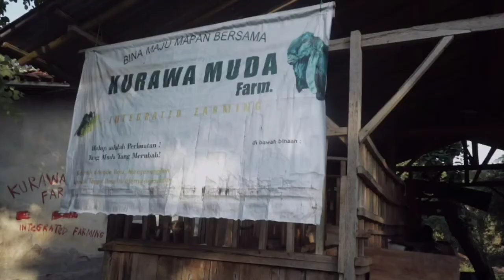Pelantikan HPKSI kabupaten kebumen taun 2021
Assalamualaikum peternak Indonesia,pecinta kambing etawa hari ini akan berkunjung ke acara pelantikan HPKSI (Himpunan peternak kambing seni Indonesia)untuk alamat Desa poncowarno,kec poncowarno,kab kebumen,mari ikuti terus keseruanya

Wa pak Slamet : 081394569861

Maturnuwun...